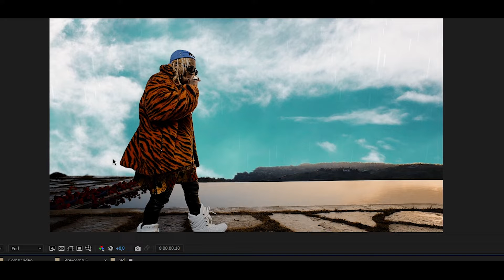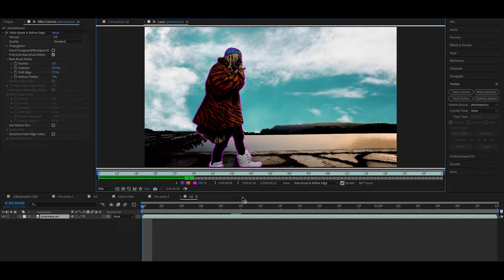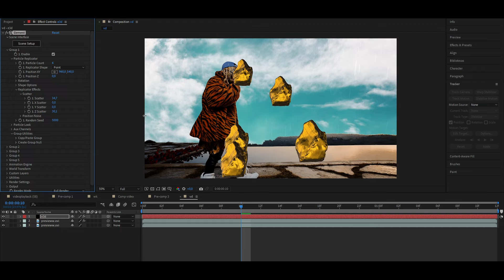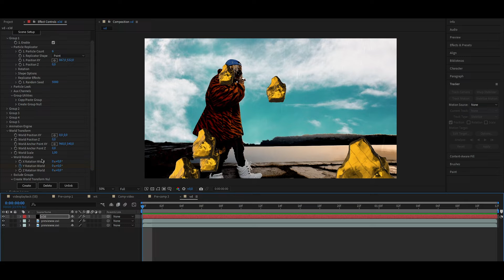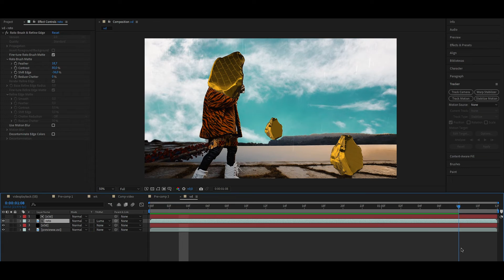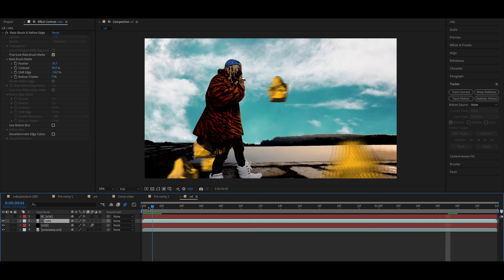Efeito 3D OBJECTS VORTEX no seu VIDEOCLIPE/EDIT/HIGHLIGHT [AFTER EFFECTS]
Hoje vou te mostrar como fazer efeito 3d objects vortex no seu videoclipe, highlight ou edit pelo adobe after effects!